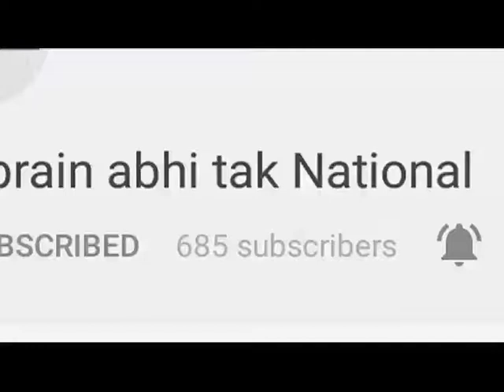नाहन- शहीद अजय का हुआ अंतिम संस्कार || Khabrain Abhi Tak Live